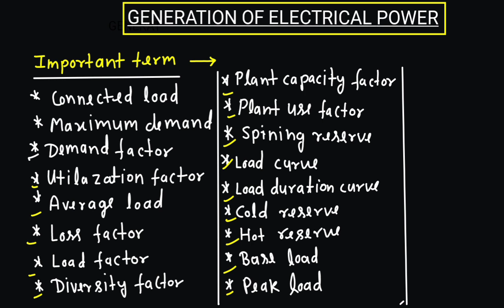1- Connected load, Maximum demand, Demand factor, Generation of electrical power, Power plant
generation of electrical power/ power system classes

We as an human required power (electricity) in our daily life. but we don't know how this electricity comes to our home, how it is generated and distributed at our home. and best things to understand is how power is produce. what are the different ways to generate electricity. in this video i try to explain about types of power plants. Heat (thermal) energy, fossil fuels power plant, coal, petroleum, natural gas, solar thermal energy. geothermal energy, nuclear energy, Potential energy from falling water in a hydroelectric facility, Wind energy, Solar electric from solar (photovoltaic) cells, Chemical energy from fuel cells, batteries etc there are mnay different types for generating power

all this different types of generating power are explain in detail in this video. and also explain how it is distributed in different states and substation.